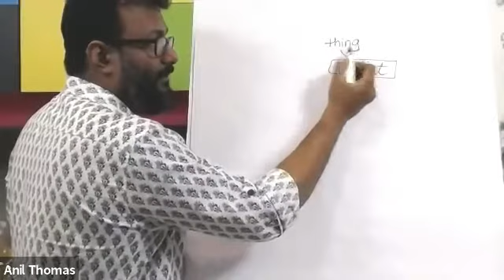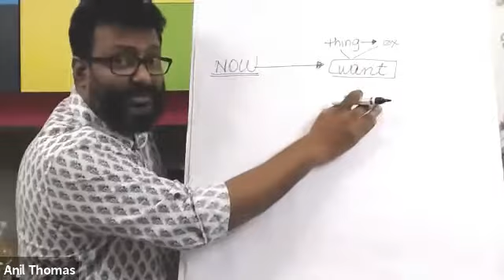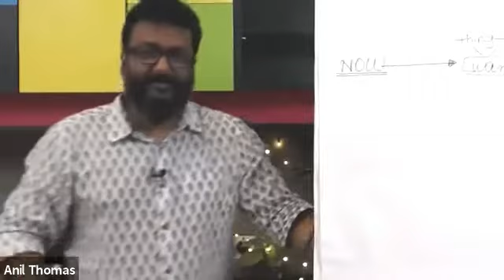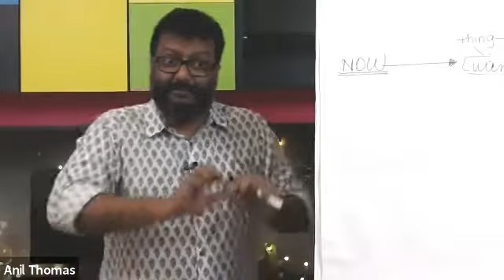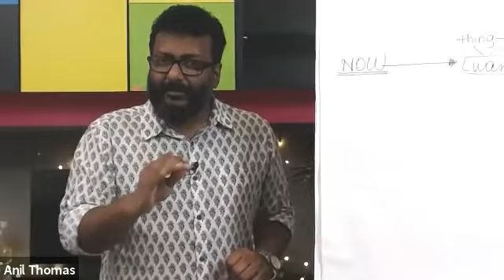Coaching Transformation Conversation Part 1 of 7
Connect with Anil Thomas online...

1)This video has no negative impact on the original works (It would actually be positive for them)
2)This video is also for teaching purposes.
3)It is not transformative in nature.
4)I only used bits and pieces of videos to get the point across where necessary.

Anil Thomas NLP does not own the rights to these video clips.